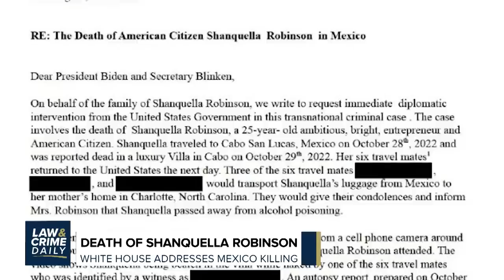Slain Microsoft Executive’s Ex-Wife’s New Husband Arrested in Cold-Blooded ‘Ambush’ Murder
Former Microsoft executive Jared Bridegan was shot to death in front of his 2-year-old daughter in February 2022. Investigators arrested 61-year-old Henry Tenon in January this year. Tenon pleaded guilty to second-degree murder in the killing of Bridegan, among other charges, and agreed to testify against another man involved, Mario Fernandez-Saldana, the husband of Bridegan’s ex-wife. The Law&Crime Daily team has the details.

Producers:
Savannah Williamson